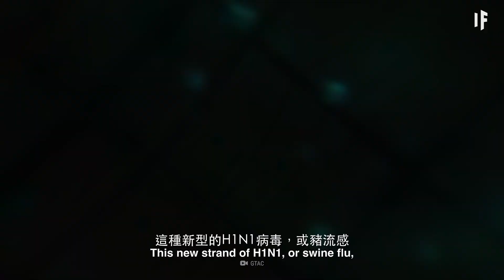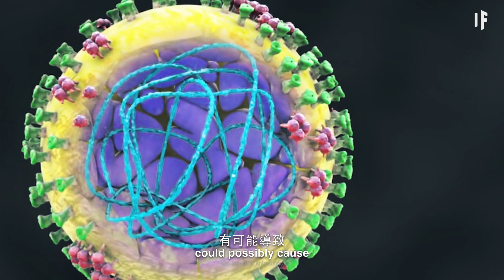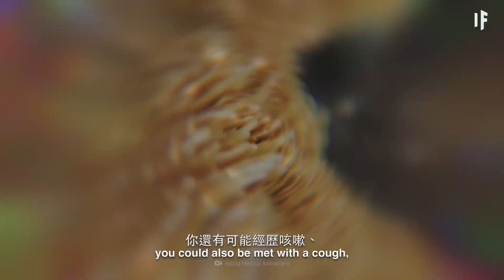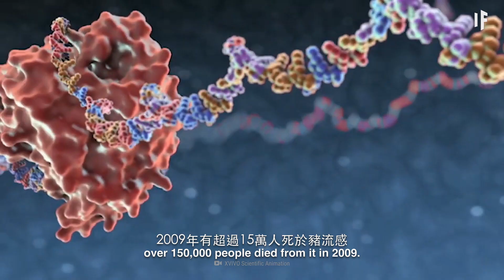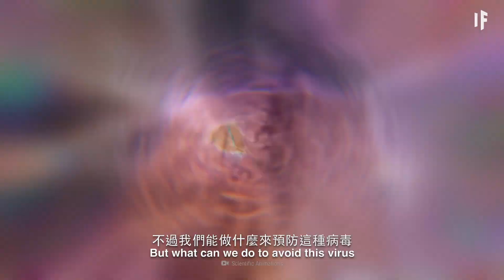如果你得了豬流感？｜大膽科學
雖然十年前我們基本上成功躲避了它，現在它又有了新的種類。專家認為這種新病毒有可能造成另一場世界性流行病。